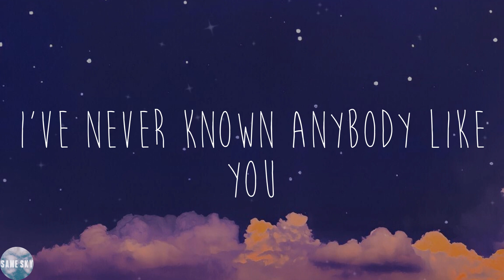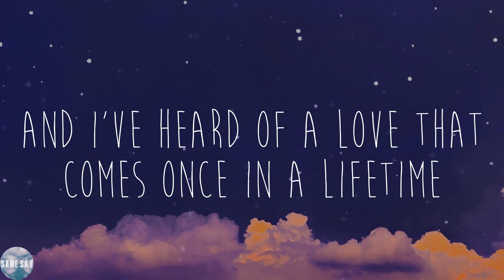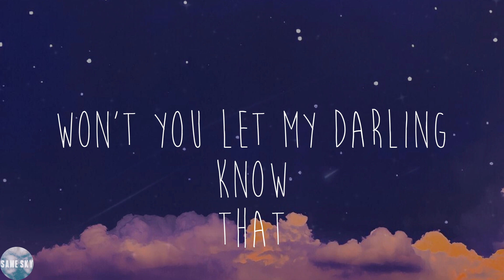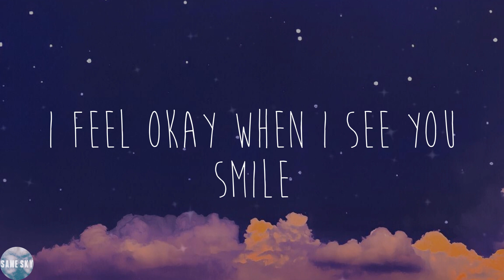Ruth B. - Dandelions (Lyrics)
💓Lyrics:
Mine
Smile
Mine
Smile
Mine
Smile
Mine